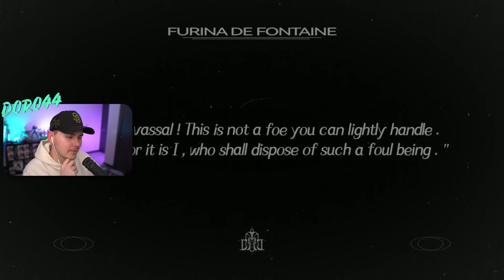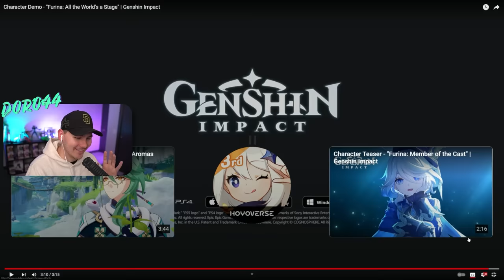Character Demo - "Furina: All the World's a Stage" REACTION | Genshin Impact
Character Demo - "Furina: All the World's a Stage" is out for Genshin Impact and HOLY GOD ITS AMAZING!!!
▼ EXPAND ME ▼